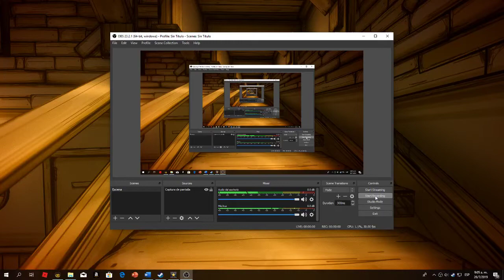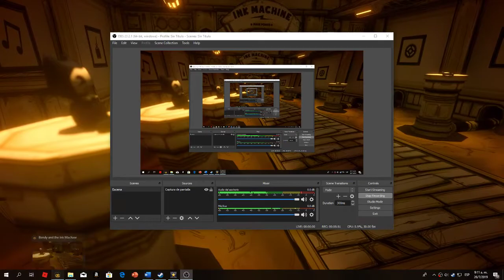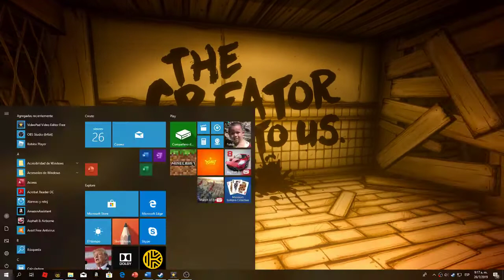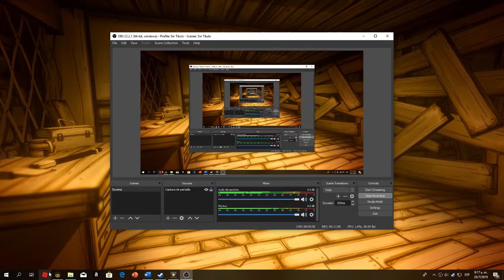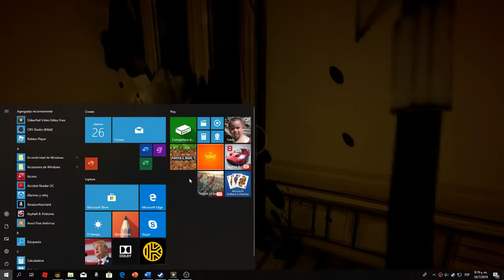BENDY AND THE INK MACHINE part 2 bendy is scary.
so this is the part 2 i think this is the end of the chapter now there are more jumpscars uh no its geting scary!